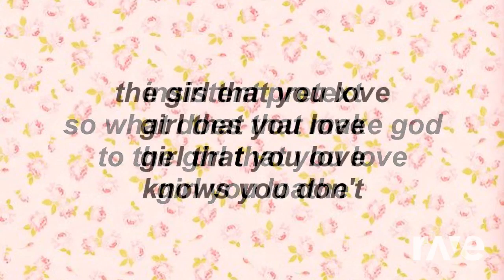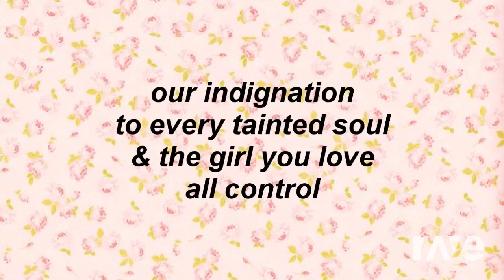Mirror The You Love - Set It Off & Panic! At The Disco | RaveDj